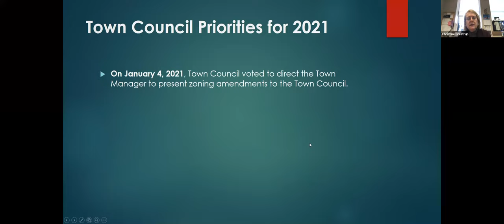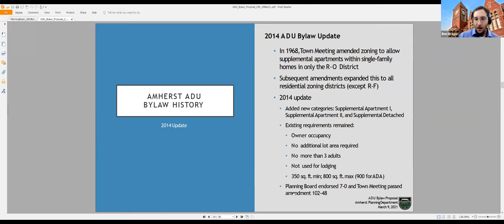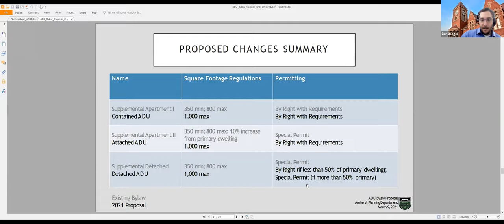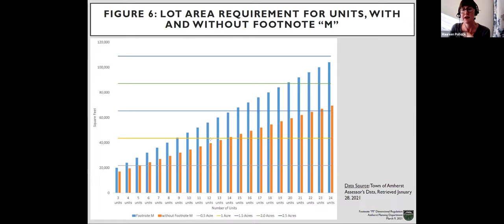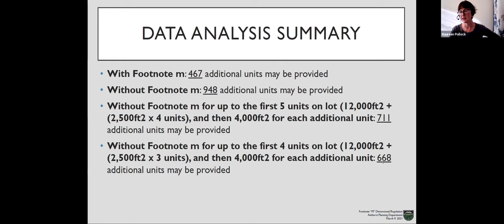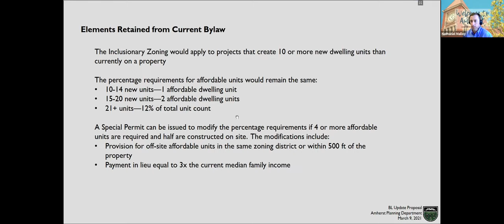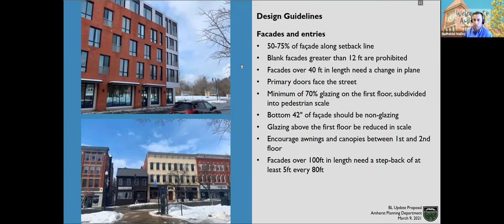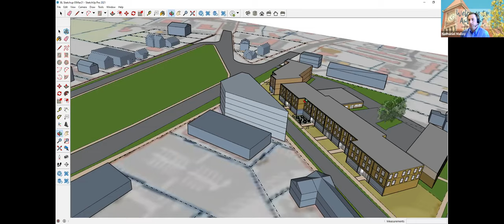Community Resources Committee Tuesday, March 9, 2021